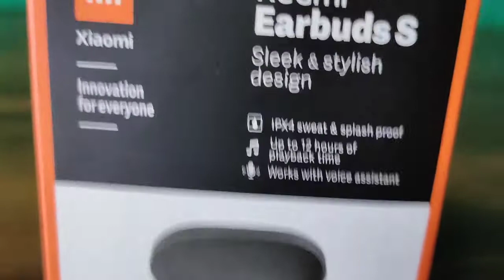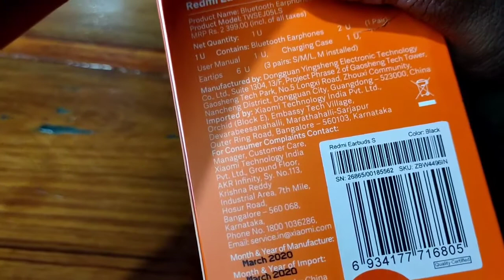Redmi Earbuds S Unboxing and review in Telugu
Best truly wireless earphones

If you want to help me plz use this link whenever you purchase from Amazon
It will help me to take gadgets for Unboxing for you